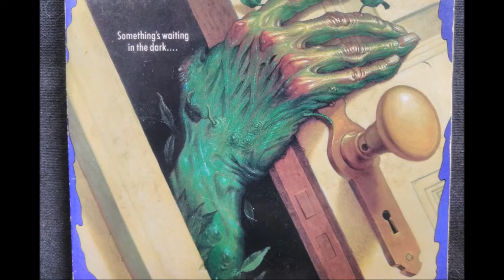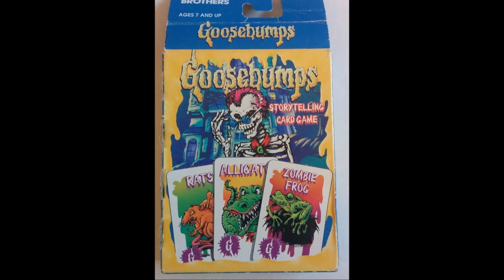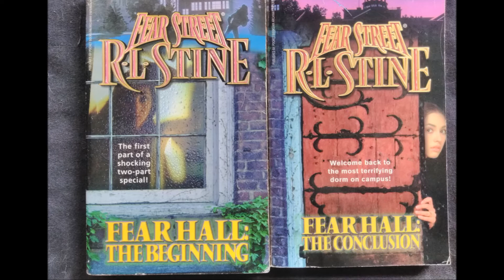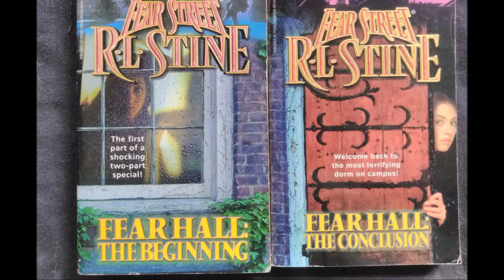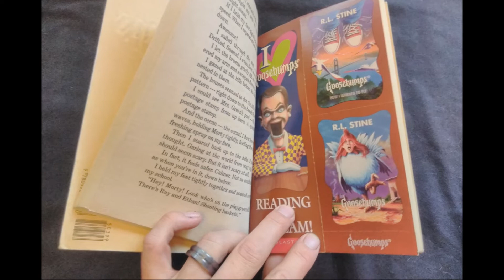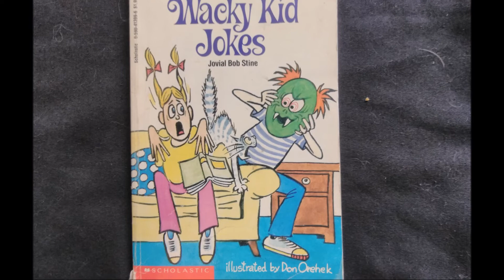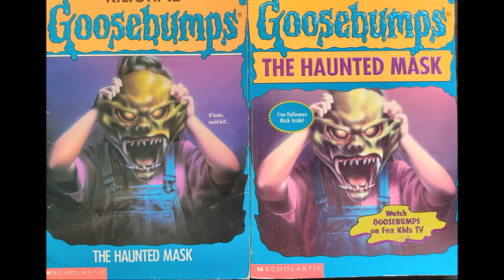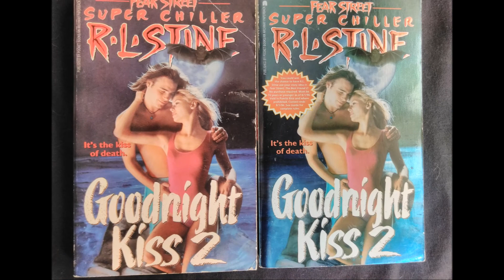My Story As An R.L. Stine Collector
This is my story as an R.L. Stine collector. This is a long video and it's just me talking. So if you'd like to listen than here is my story.